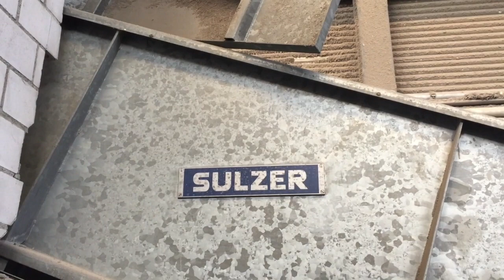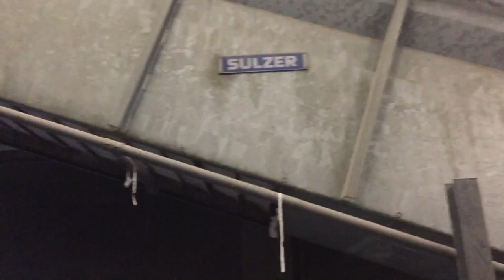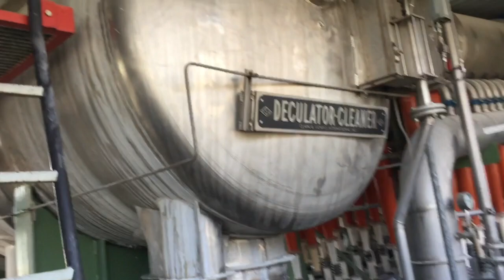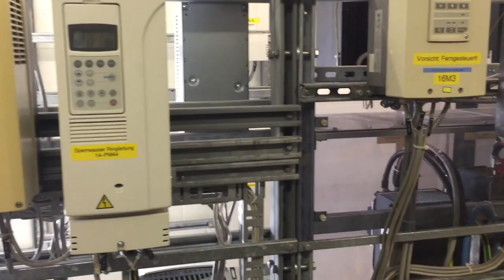4160 mm paper machine for printing and writing paper, newsprint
4160 mm paper machine for printing and writing paper, newsprint
GSM Range: 36 - 70. Speed: up to 1200 m/min. Capacity: up to 300 TPD.
Manufacturer: VOITH. Drive: right hand. Year of construction: 1986, major rebuild in1998 (Valmet / Metso).
Paper grades: newsprint, furnish waste paper DIP printing and writing + ground wood .
Drive Power installed: 1,8 MW.

Stock Preparation System
Total installed power 3,7 MW
MAIN COMPONENTS:
Sulzer Conveyor belt
Sulzer Pulper ST11CEW 700 kW
Sulzer Fiberizer F3T 55k
WHC Cleaner Voith HCC400/15
HC Screening Plant 4 steps with VOITH Spectroscreen 23, 13W,
Rejectsorter RS2B and Minisorter
Sulzer Flotation Cells and Microflotation
Deltapurge Voith
Sulzer Dispersion Unit complete with Screw Press, Steam Mixing Tube and Disc Disperger

Approach flow system
Machine and Mixing Chest each 140m, Deculator Pump 53000 lpm, Deculator Clark Vicario with LD Cleaner Plant Voith KS160/61RC in 4 steps,  Fan pump 52000 lpm, 2  Voith VS21 Pressure Screens with Multifoilrotor Ø1,8 mm hole basket, 1 Voith VS21 Pressure Screen with Multifoilrotor Ø1,8mm hole basket, Disc Filter for Fibre Recovery from white water Voith Sz II 20/20, Ø 3800 mm, 20000 lpm, Rückstoffsortierer Valmet Mu ST202E (3-step pressure screen).

Paper machine
Head box: Voith Model W with 2 high turbulence rectifier, 1986, width 4470 mm
Voith DuoformerTop Wire 4650 mm x 14650 mmBottom Wire 4680 mm x 25250 mm
Breast Roll, Forming Roll: Ø 1150mm x 4850mm, plastic wire cover
Suction Roll: Ø 1000mm x 4860mm, s/s
Pick-up Roll: 650mm x 4860mm, cover KCR 110 Duplex

Press:
Duocentre Press, combined to a 3 – nip press
Double Suction Press Roll: Ø 1040 mm x 4720 mm, Crowning, 3RE60 SolarFlow Cover, grooved 2,3 mm, 11 PT P&J Bottom Groved Roll: Ø 700mm x 4500mm, Cover AquaPress, hardness 5 +/-2 P&J Central Press Roll: Ø1100 mm x 4500 mm,
Storok Cover ceramic Sym Roll: Ø735 mm x 4500 mm, Cover SolarPress, hardness 4 Pt P&JPressure: 1st Nip: 70 kN/m2nd Nip: 80 – 90 kN/m (operating 87 kN/m
)3rd Nip: 95 – 120 kN/m (operating 116 kN/m)
Steam Blow BoxTransfer Foil Roll after Central Press Roll installed

53 Drying Cylinders: 1492 mm x 4410 mm + 120 mm feeding rope grove (16 with Duostabilzer for smooth web transport). Operating pressure: 2,1 – 2,2 bar, 3 bar maximum.
All dryers with roller bearings
Calender: 1 – nip Soft Calender. Bottom Roll: Ø540mm x 4300mm cover soft Genesis, Küsters S-Roll Top Roll: steel Ø780mm x 4300mm.
CalCoil Sectional Heating System, 58 zones each 4,6kW Moistening System: by VIB
Honeywell QCS 2000. Monitoring: break monitoring.
Pope Reel: hydraulic with reel spool change system and accelerator.
Vacuum System: Turbair Blower RC-4A-3(4)-N-80, 1,4 MW, 1800A, 500V, 148 m3/min .
Hood with heat recovery, fully closed.
Main drive: ABB drive motors, DC drives, gearboxes, Control System Valmet.
Slitter rewinder: Jagenberg VariStep VS65, 4100 mm working width, 1984.